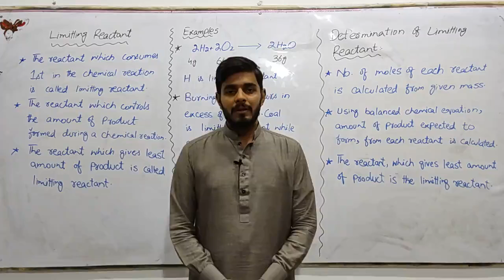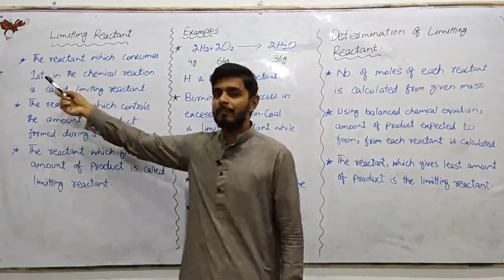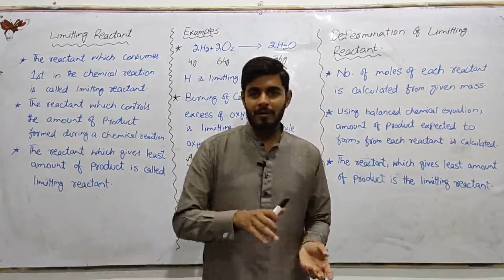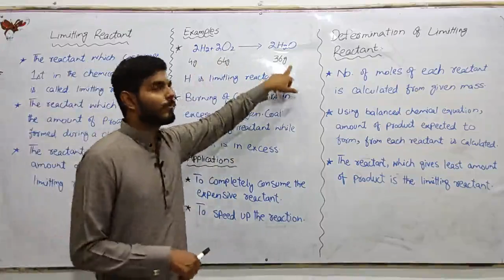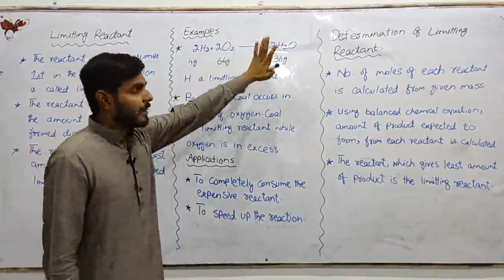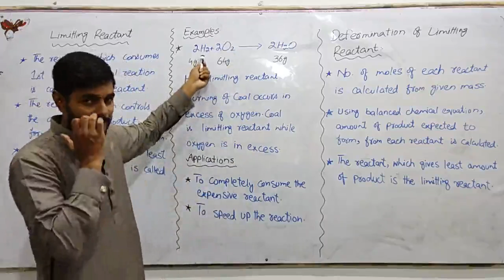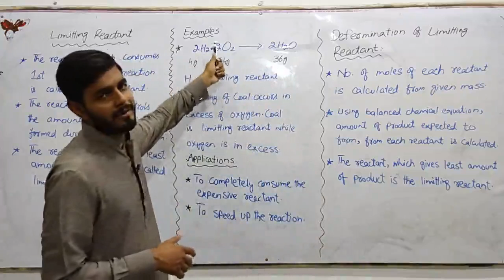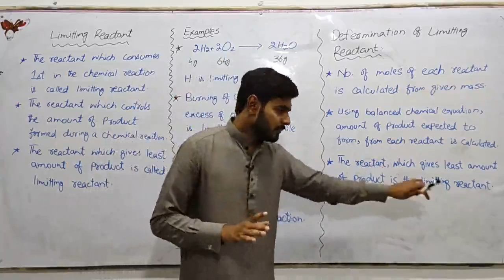1ST YEAR | CHEMISTRY | LIMITING REACTANT | MUHAMMAD FAIZAN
1ST YEAR | CHEMISTRY |  LIMITING REACTANT | MUHAMMAD FAIZAN
PUNJAB COLLEGE PIPLAN